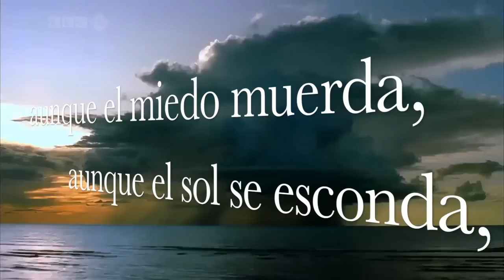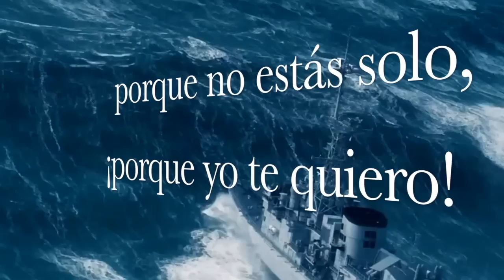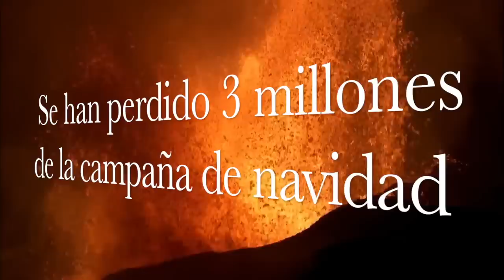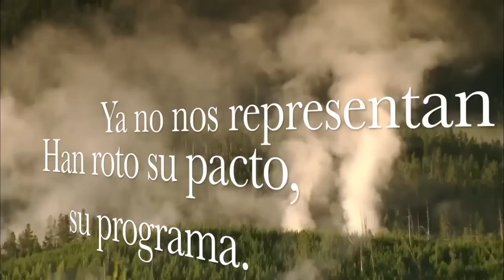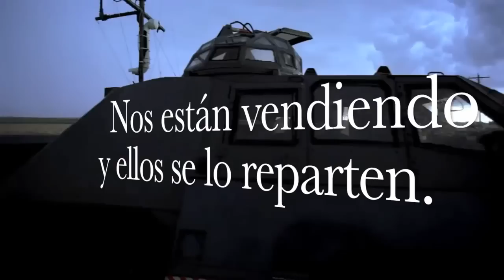CICLOGÉNESIS EXPLOSIVA EN LA COMUNIDAD VALENCIANA.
RTVVtornarà El desgobierno del PP en la Comunidad Valenciana es patente y manifiesto. Ya son 51 los miembros del PP imputados en diferentes casos de corrupción. El cierre de RTVV es un hecho sin precedentes en Europa. Se ha destruido el tejido financiero. Se están malversando los fondos públicos. Malvendiendo las obras faraónicas de un desastre heredado de Francisco Cmpas.